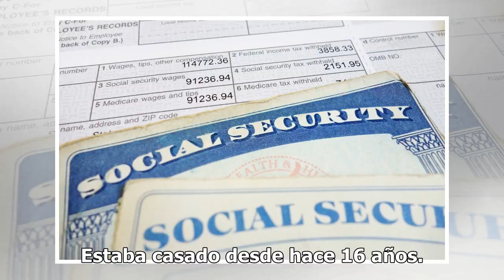Jaripeos y familia: así era la vida de Hugo Figueroa, el sobrino de Joan Sebastian masacrado a pl...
Jaripeos y familia: así era la vida de Hugo Figueroa, el sobrino de Joan Sebastian masacrado a plena luz del día
"No tenía enemigos", dijo su padre Hugo Figueroa y su esposa. Foto: Instagram, Hugo Figueroa Hugo Figueroa fue levantado el pasado 27 de enero de la Plaza de Toros La Aurora, en Tarímbaro, Michoacán. En el secuestro fue herido gravemente su equipo de seguridad y horas más tarde, el empresario que mo...